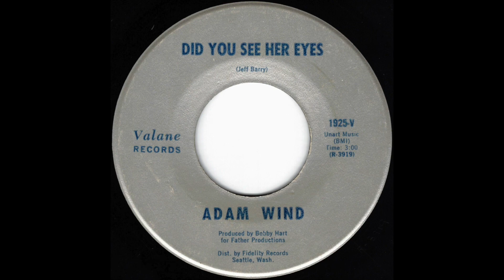Adam Wind - Did You See Her Eyes (1972)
Adam Wind from Tacoma, WA

Nobody's Boogie / Did You See Her Eyes